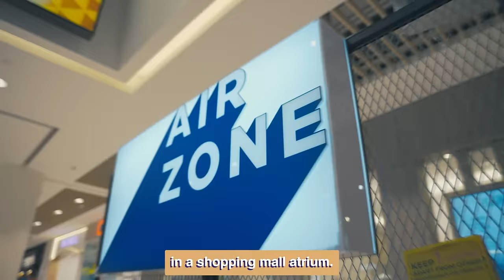AIRZONE - Introductory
Visit the World’s First Indoor Atrium Net Playground. Suspended play area filling a mall atrium, with nets to walk on, giant bouncy balls & long slides.

Let your inner-child play at the world’s first-ever elevated playground at the heart of a shopping mall.

Swim in the floating ball pit! Know what it’s like to walk on the moon as you tread safely on super and comfortable bouncy nets. Lie down and relax as you use the space as a giant hammock, and take part in various activities such as a game of soccer or the big slide.

Explore the 3D maze, swing, and enjoy various photo opportunities as you have a great time.